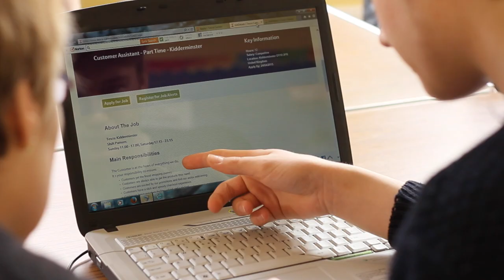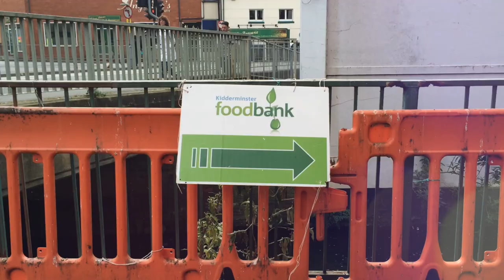Baxter Job Club and Kidderminster Food Bank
Nick takes us to Kidderminster, UK, to see how Baxter United Reformed Church is offering good news to the local community in need